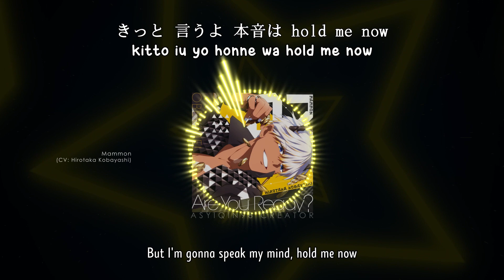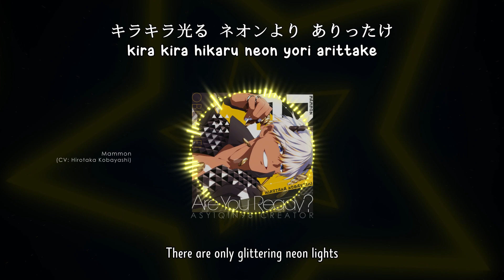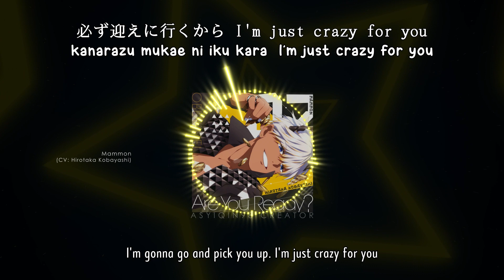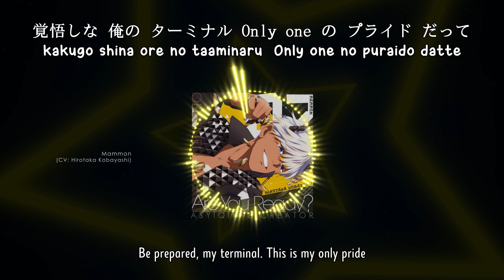【🎤Obey Me!】 Are You Ready? - Mammon (lyrics)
©Obey Me!